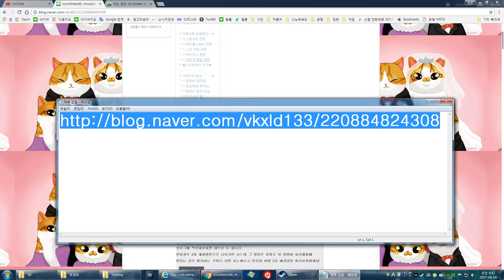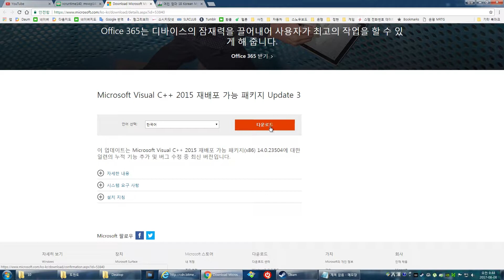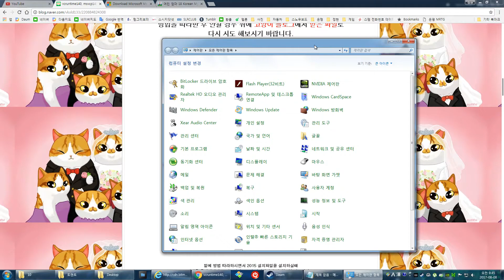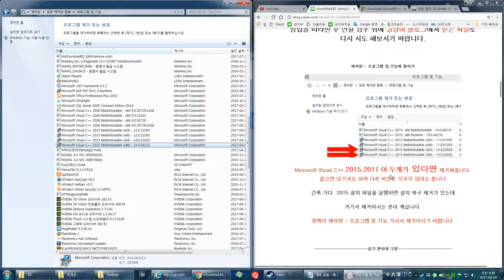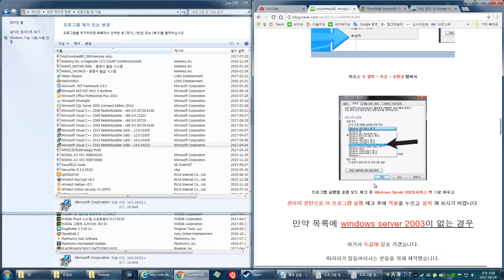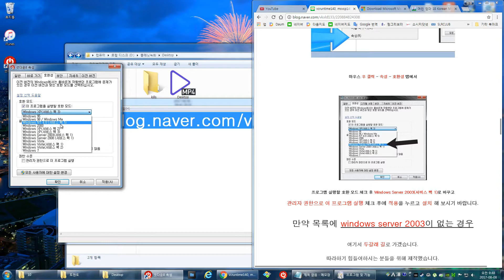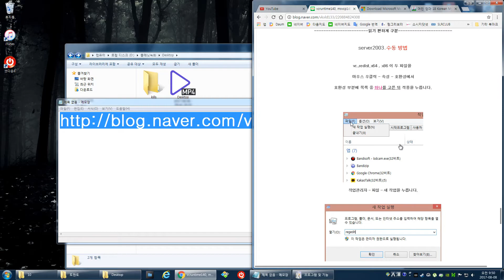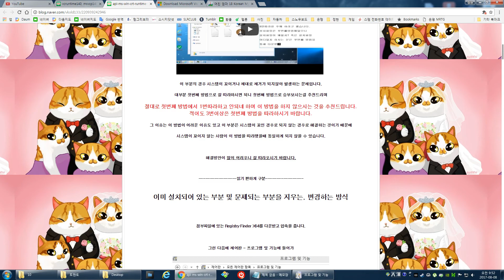배틀그라운드 런타임 오류해결(api-ms-win-crt-runtime-I1-1-0.dll 없음 오류 해결)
동영상설명보단 위 링크 클릭해서 배틀그라운드 런타임오류 해결보세요!
다른 오류사항있으면 댓글 주세요
제가 해결할수있는 범위내에서 영상만들어 해결해드리겠습니다